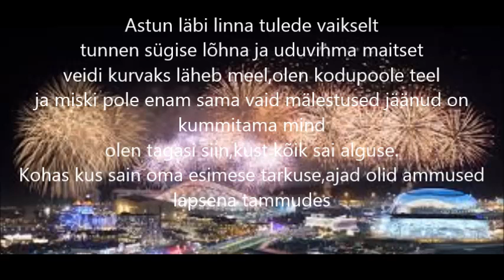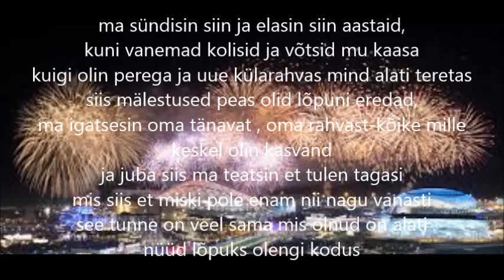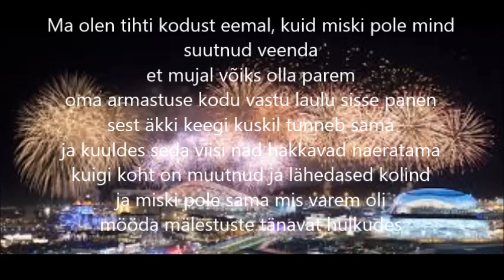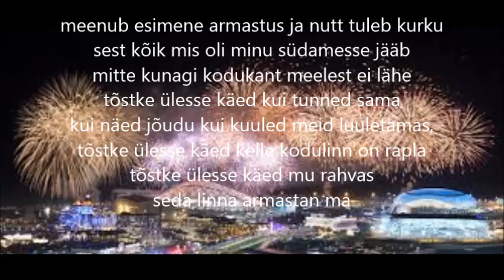AL ja Maku-Tere Õhtust sõnad:)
hei,tere õhtust imeline maailm
kodukant see imeline maapind
lõpuks olen kohal,oma kodus
võõraid teid olen jalgadega kraapind
olen naernud,olen nutnud-tähistaeva all jäänud tuttu
olen armastand,ja mul on vedand-olen vigadest õpind,olen eland

Astun läbi linna tulede vaikselt
tunnen sügise lõhna ja uduvihma maitset
veidi kurvaks läheb meel,olen kodupoole teel
ja miski pole enam sama vaid mälestused jäänud on kummitama mind
olen tagasi siin,kust kõik sai alguse.
Kohas kus sain oma esimese tarkuse,ajad olid ammused
lapsena tammudes
rõõmu,higi,pisaraid ja verd mu sammudes
kasvanud minust suur mees,südames ,mitte rammumees.
ma olen targem kui need , kes linna vahel 5-stes bemmides,
ülbe nägu on ees,ja träna mängib kõllides
Suure linna kärast vajan rahu siin mu sõbrad ja pere tulin puhkama

ma sündisin siin ja elasin siin aastaid,
kuni vanemad kolisid ja võtsid mu kaasa
kuigi olin perega ja uue külarahvas mind alati teretas
siis mälestused peas olid lõpuni eredad,
ma igatsesin oma tänavat , oma rahvast-kõike mille keskel olin kasvand
ja juba siis ma teatsin et tulen tagasi
mis siis et miski pole enam nii nagu vanasti
see tunne on veel sama mis olnud on alati
nüüd lõpuks olengi kodus
tunnen kuidas seda vajasin
on möödunud aeg ja väärtused teised
aga ikka soe tunne on oma maja ees seistes
need pildid mu silmis , nostalgia mu peas
tähendavad head millest on ka minu read
ma võin käia siit ära vahel eemale astuda
kuid täielikult siit ei kavatsegi ma lahkuda.

olen armastand ja mul on vedand olen vigadest õppind , olen eland

Ma olen tihti kodust eemal, kuid miski pole mind suutnud veenda
et mujal võiks olla parem
oma armastuse kodu vastu laulu sisse panen
sest äkki keegi kuskil tunneb sama
ja kuuldes seda viisi nad hakkavad naeratama
kuigi koht on muutnud ja lähedased kolind
ja miski pole sama mis varem oli
mööda mälestuste tänavat hulkudes
meenub esimene armastus ja nutt tuleb kurku
sest kõik mis oli minu südamesse jääb
mitte kunagi kodukant meelest ei lähe
tõstke ülesse käed kui tunned sama
kui näed jõudu kui kuuled meid luuletamas,
tõstke ülesse käed kelle kodulinn on rapla
tõstke ülesse käed mu rahvas
seda linna armastan ma

olen armastand ja mul on vedanud , olen vigadest õppind olen eland.